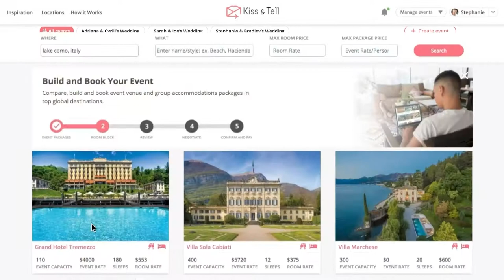Kiss & Tell Reschedule with Us Demo - Desktop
Gather, Plan & Go!

About Kiss & Tell

Kiss & Tell is the only private social network with integrated group bookings where you create your event and get everyone there without the headache.

When you're ready to gather, plan & go again, we'll get you there!

Hosts
*  Build and book events and room blocks
*  Manage guest list, group travel and communications
*  Automated vendor deal flow, group booking updates and transportation logistics

Guests
*  Manage your attendance to multiple events in one place
*  Group communication, roommate pairing and payment splitting
*  Integrated travel and group activity bookings

Vendors
* Fee free marketplace for your business
* More accurate customer matches
* Automated package building, customer deal flow and billing